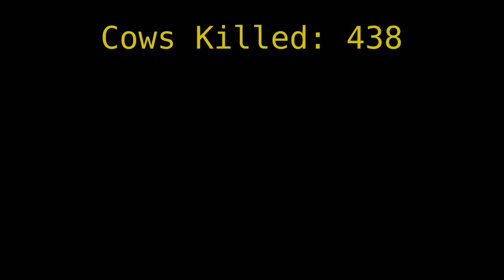How many cheeseburgers? Diablo II - Secret Cow Level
In this video I do basic math.